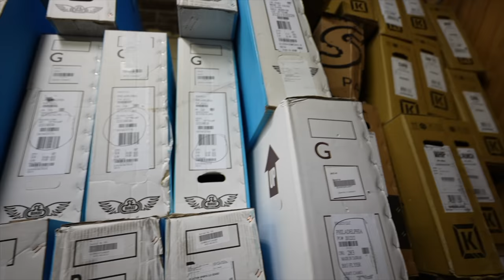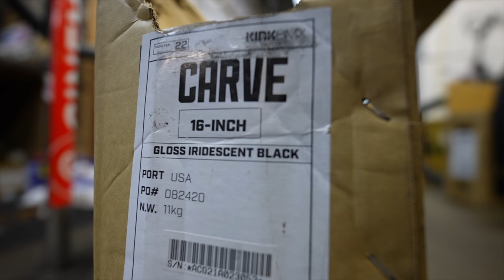WE BUILT UP NEW 16" BMX BIKES AND PLAYED A GAME OF BIKE!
We built up 2 brand new 16" BMX bikes at our bike shop and we decided to have a game of bike on them between Cory Burglar and Matty Cranmer! The rules were that everything goes and the riders came up with some very creative tricks on their new bikes!